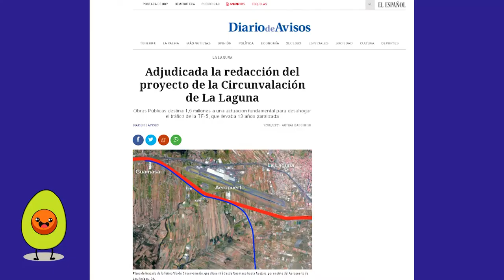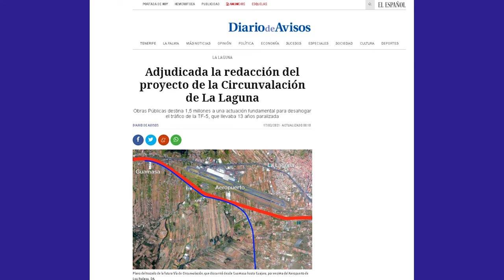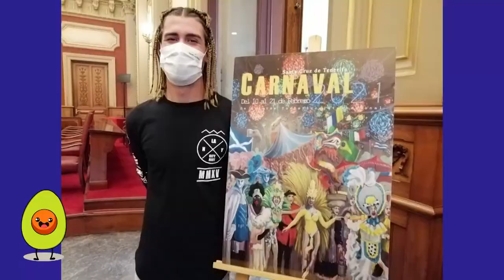La Tertulia 18 febrero parte 3